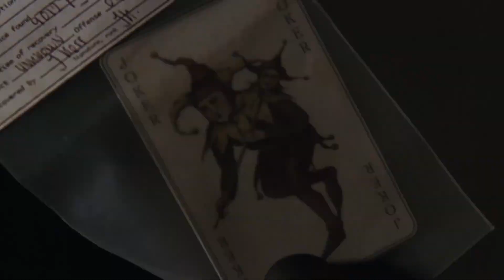I May Be Done With YouTube (For A While)